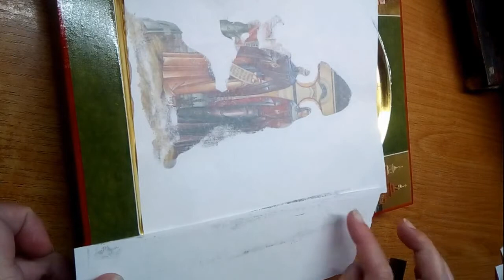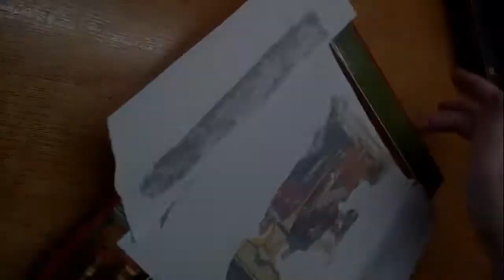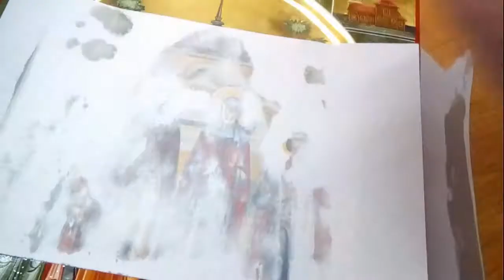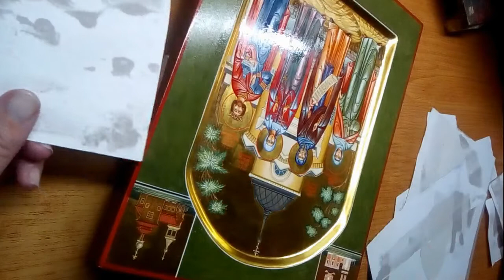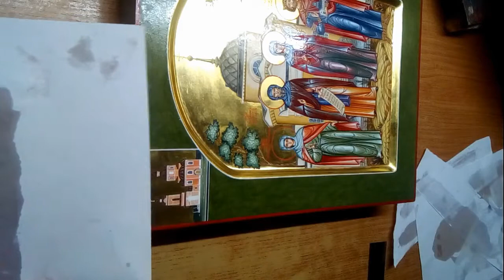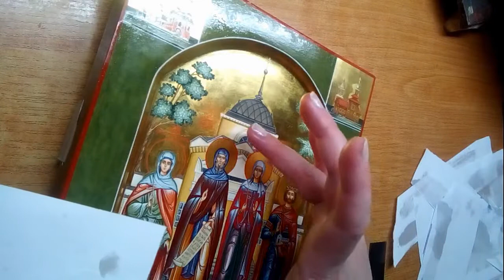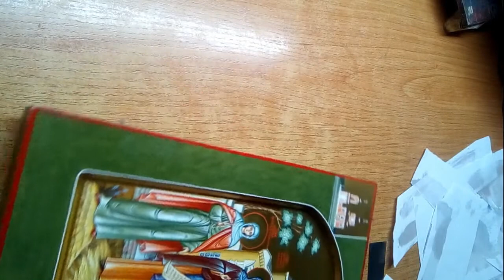Покрытие иконы олифой , семейная икона , мастер класс по иконописи .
На видео я показываю и рассказываю о том как я покрываю живописный слой олифой . Мастер класс по иконописи  .Покрываю олифой рукописную семейную икону .